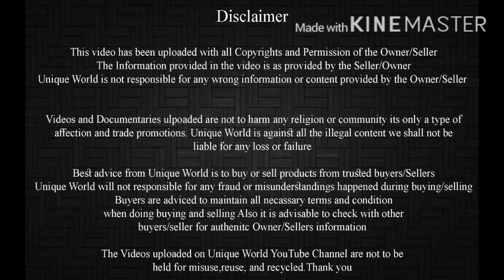Kota Male 13,500 2 Daat | Asaram bhai +91 9649951788